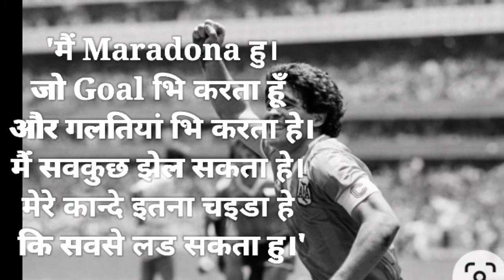Diego Maradona की जीवनी: Football Legend जिसने बदला था खेल का नज़ारा football का सबसे चर्चित सितारा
Diego Maradona's Biography in hindi|Football खेल जगत का सवसे चर्चित सितारा|Lifestyle|Football Legend

I make videos on Top 10 list, Inspiration Story and other topics.

          I have told you about Diego  Maradona Biography in hindi in this video.  My video playlist was created on basic of internet information. If you can improve a bit of your  knowledge from this video, then like this video.

Note: I can’t claim that it is 100% true information